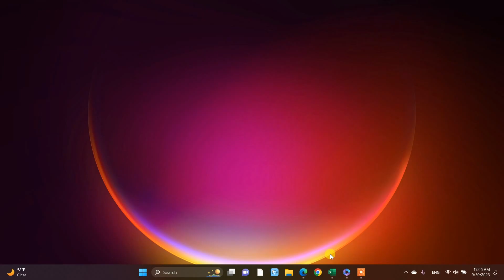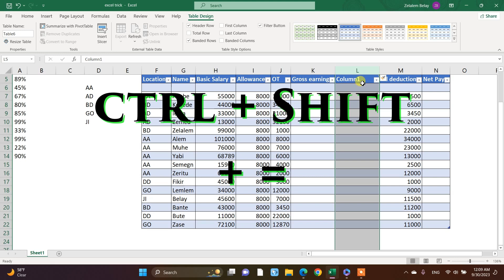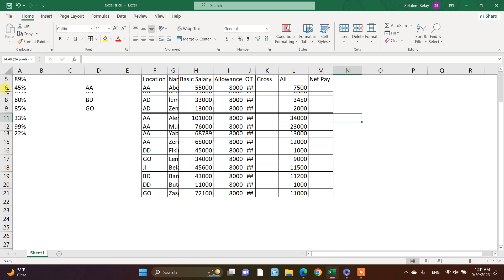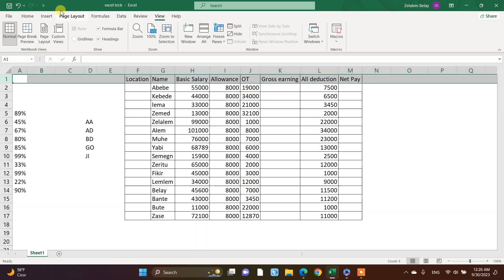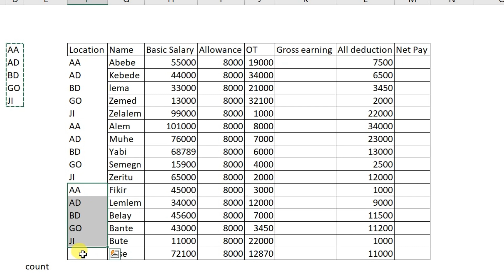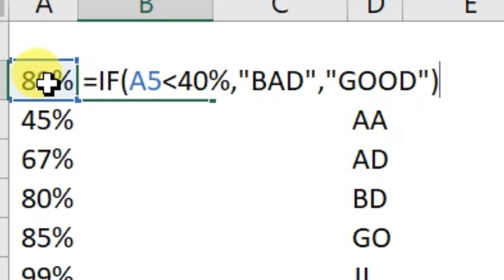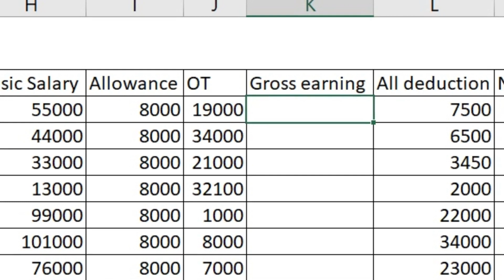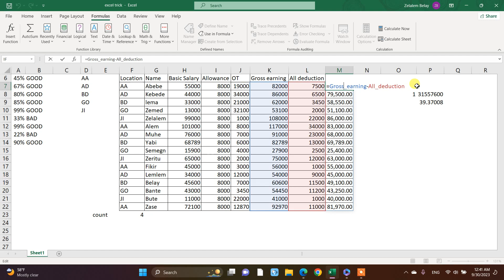የኤክሴል በጣም ጠቃሚ ብልሃትና ዘዴዎች፡ Excel tips and tricks